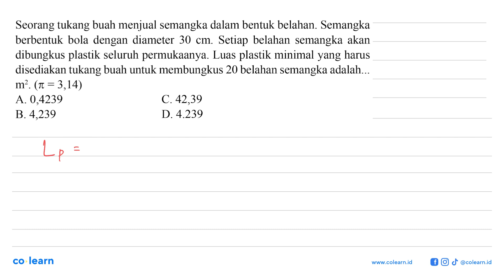Seorang tukang buah menjual semangka dalam bentuk belahan. Semangka berbentuk bola dengan diamete...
Seorang tukang buah menjual semangka dalam bentuk belahan. Semangka berbentuk bola dengan diameter 30 cm . Setiap belahan semangka akan dibungkus plastik seluruh permukaanya. Luas plastik minimal yang harus disediakan tukang buah untuk membungkus 20 belahan semangka adalah...  m^2. (pi = 3,14)

Topik atau Materi: Pemecahan masalah yang melibatkan bangun ruang sisi lengkung - BANGUN RUANG SISI LENGKUNG - GEOMETRI - Matematika Kelas 9 SMP -

00:00 : Bedah Soal
01:00 : Konsep, rumus dan pengertian Pemecahan masalah yang melibatkan bangun ruang sisi lengkung
01:18 : Langkah penyelesaian soal
01:43 : Jawaban akhir
02:13 : Penutup